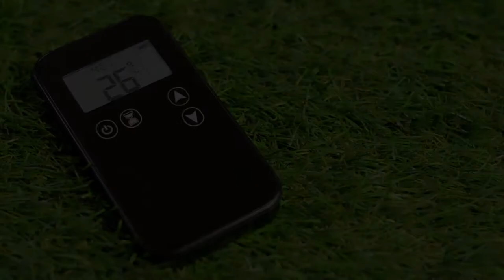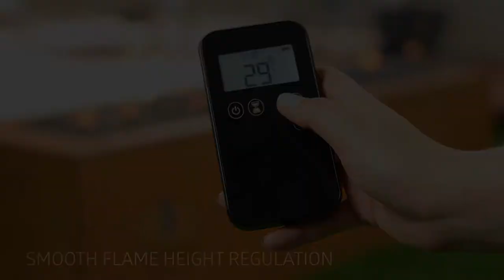GALIO REMOTE – automatic gas fireplace for your outdoor living space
Once again Planika introduces major improvements to the existing products. The upgraded automatic gas fireplace, Galio Corten, now features a new solution – the remote control system. The convenient handheld remote allows the users to ignite the fireplace and adjust the flame to a desired height (smooth 15-level regulation).

The new Galio Corten also introduces the FAST START feature. What is does, is notably reduce the fire ignition time, so you could enjoy real flames in seconds.

To meet your individual needs, the length of Galio fireplace can be customized. Also, if you wish so, you can join multiple modules to create an endless line of natural fire in you outdoor living space.
Make your perfect garden with Planika.